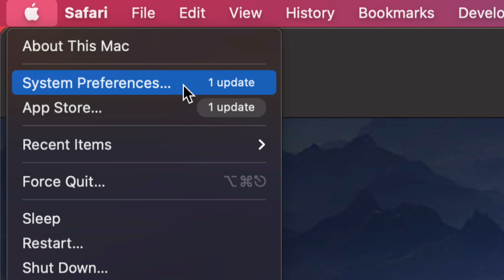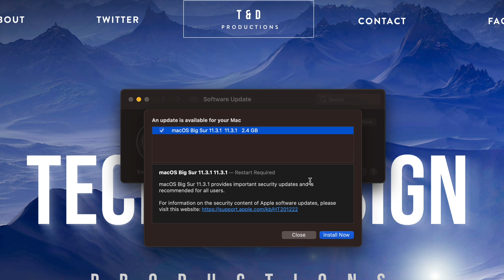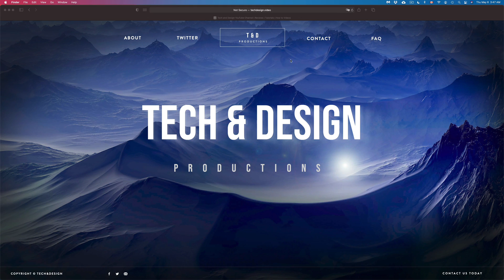How to Update Mac to the latest macOS 2021 | Update Mac software | MacBook, iMac, Mac mini, Mac Pro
Update macOS to the newest version in 2021